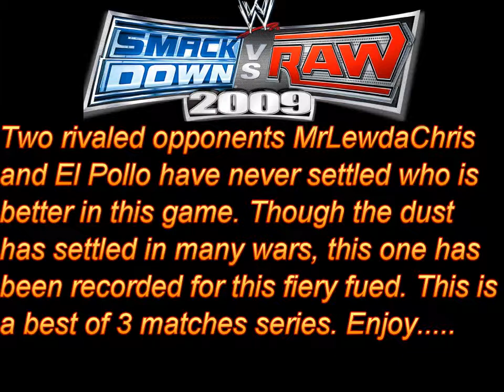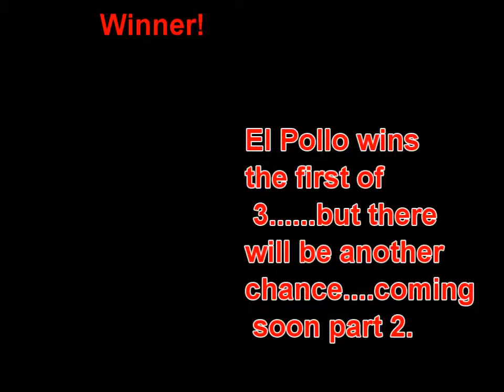SvR 2009: Best of 3 MrLewdaChris - El Pollo Fued Part 1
Witness the Epic 3 part series of two storied rivals, two skilled competitors, one will leave with a legacy of awesomeness and one will bite the dust. With the amount of reversals and specials, its like a spam sandwich!